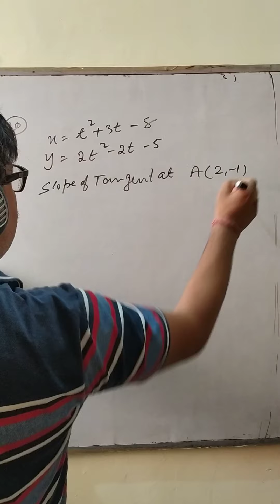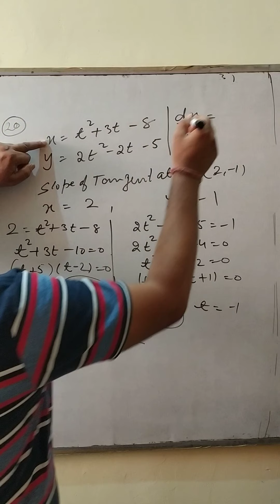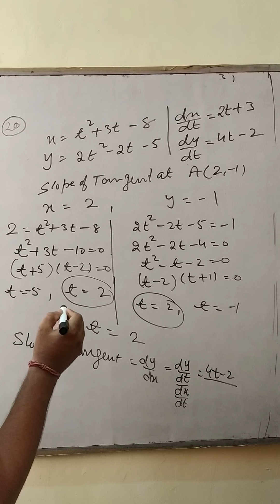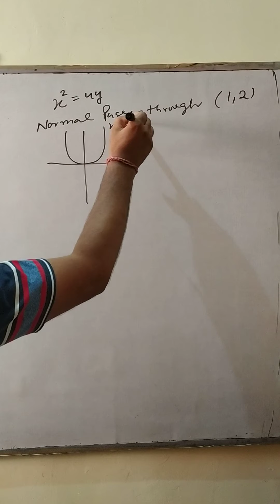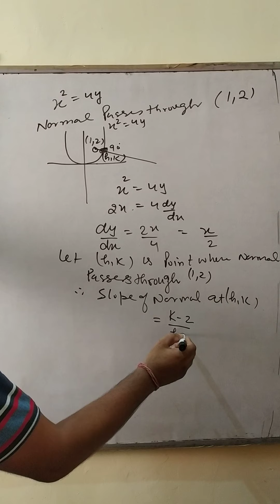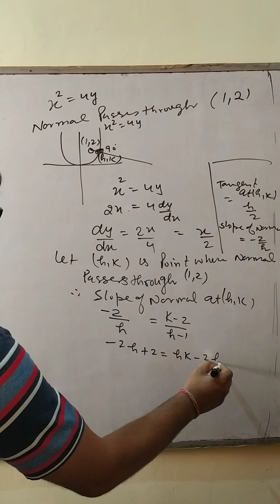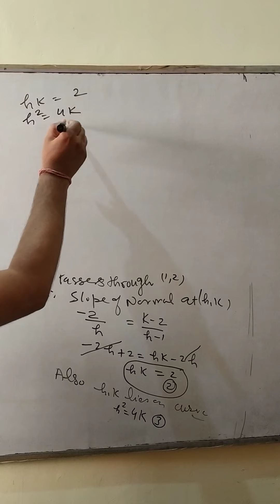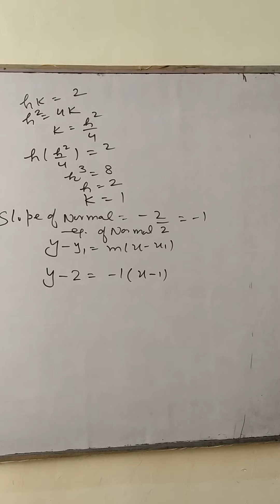Sunil pandit math class 12 mislineous ex A D(2)